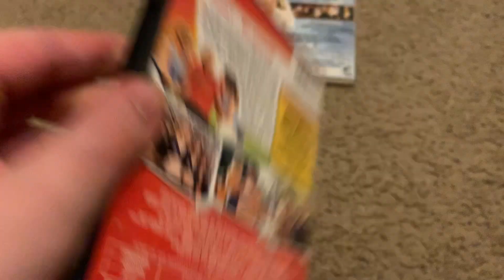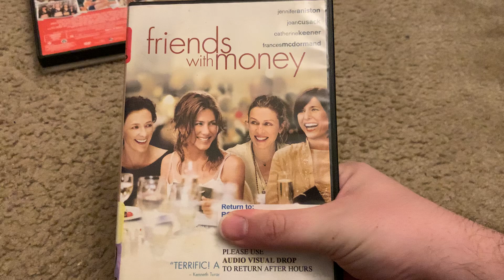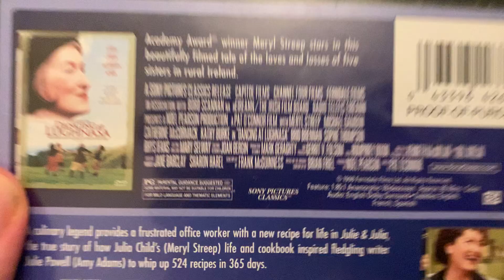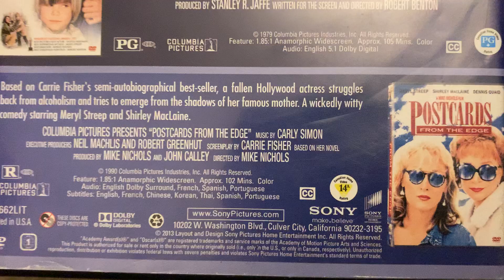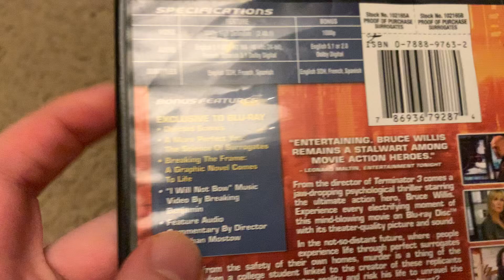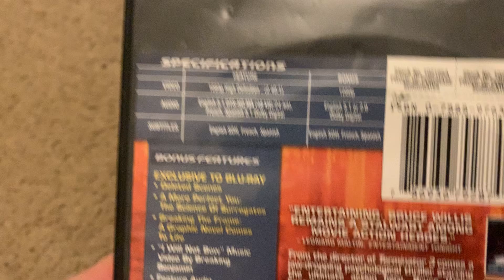Library Holds from 9/26 and 9/27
I Show The 5 Holds I got from The Library yesterday and Today